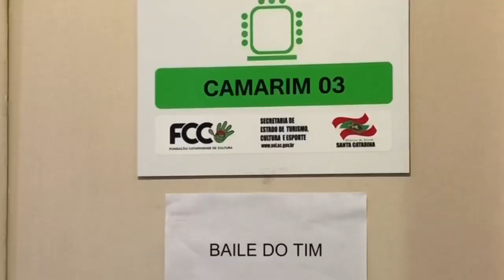BAILE DO TIM & 2BLACKSIS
Registros dos bastidores e do Show da Banda Baile do Tim com participação das Backing Vocals 2BlackSis homenageando o grande e saudoso Tim Maia.